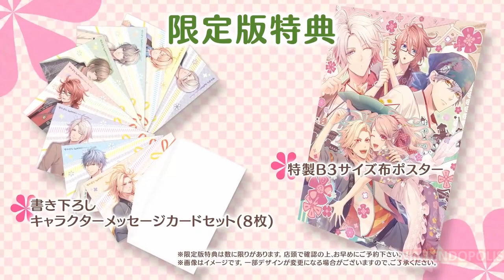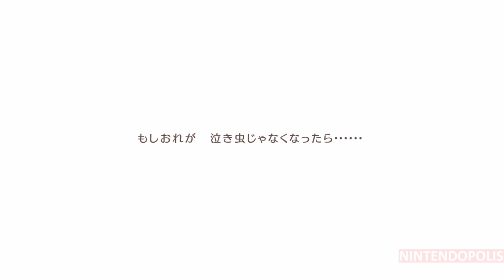Yunohana SpRING Mellow Times Trailer Anuncio Nintendo Switch HD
Yunohana SpRING Mellow Times Tráiler Anuncio Nintendo Switch HD